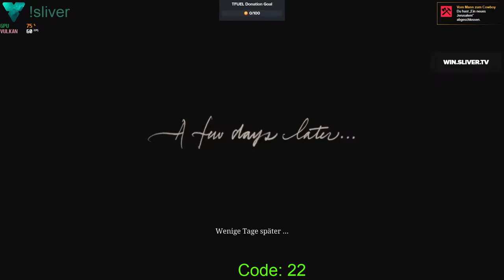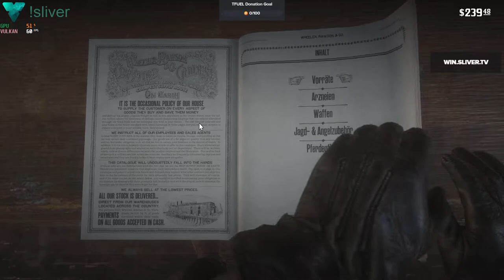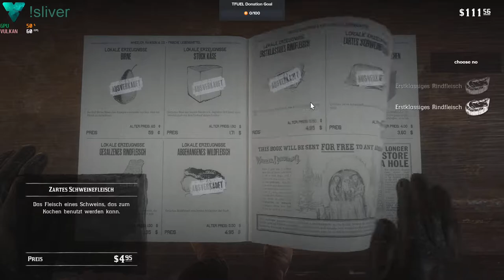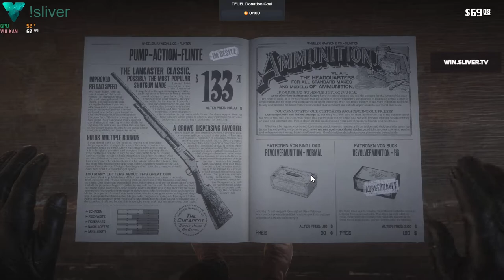Das Leben des Arthur Morgan - Tag 18